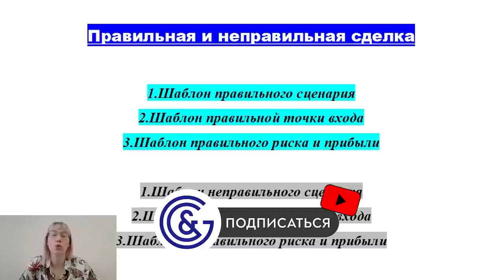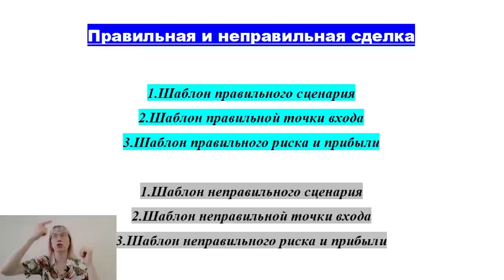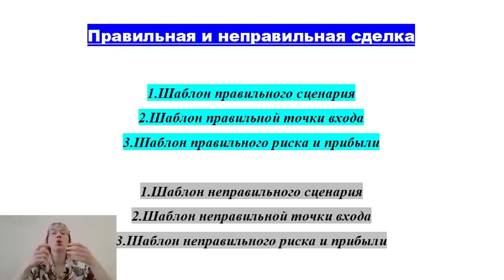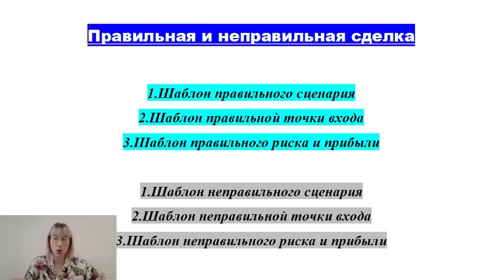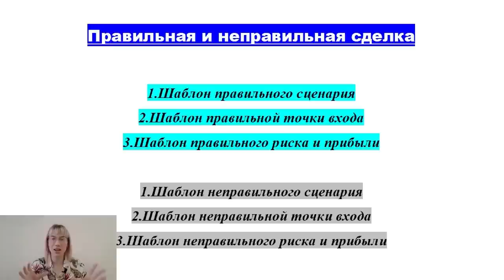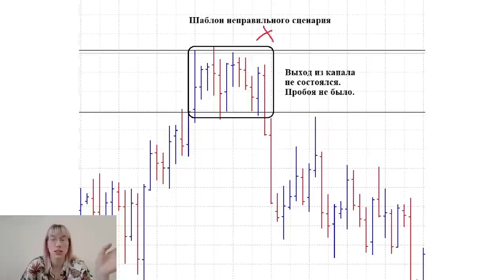Правильная и неправильная сделка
✦ Стать клиентом компании Gerchik & Co